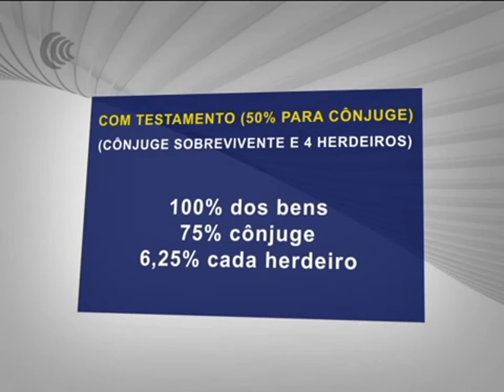O Gestor e Você - Testamentos na gestão do patrimônio familiar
Participação do consultor jurídico, advogado e professor em direito agrário e ambiental, Pedro Puttini Mendes no Quadro "O Gestor e Você", idealizado em parceria do Grupo GER - Gestão Estratégica Rural e do SBA Canal do Boi para responder ao produtor dúvidas nas três grande áreas de consultoria do grupo, ou seja, produtiva, jurídica e administrativa.